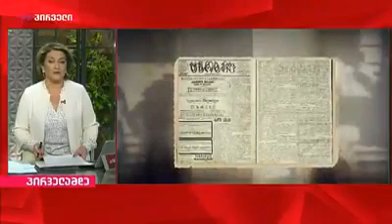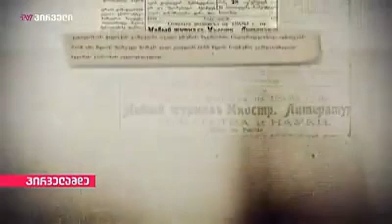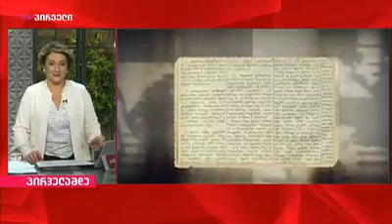დროში მოგზაურობა | ყვითელი ფურცლები - ეპიზოდი 2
📜 რა როლს თამაშობდა ღვინო 1919 წლის საქართველოში, დროშების გაყიდვა ეროვნული იდენტობის განცდის გასაღვივებლად, "საცხენო გადასახადი" თავისი ჯარიმებით და უცნაური ამინდები თბილისში და სვანეთში

🖊 რუბრიკა "ყვითელი ფურცლები" | 27 თებერვალი